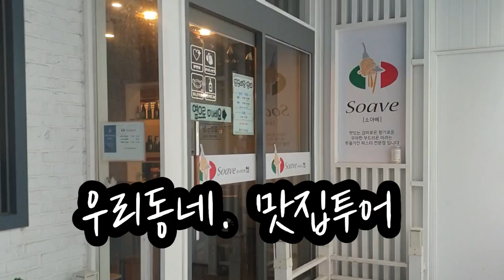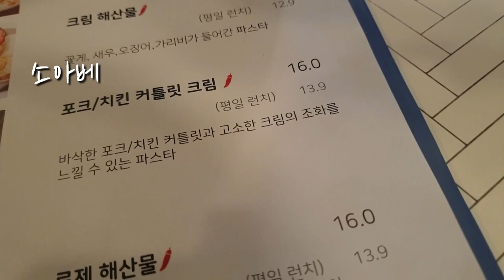Food tour동네맛집여행 파스타전문점 Soave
3시~5시 브레이크타임
3시까지 평일런치메뉴요금 적용-2000
제일인기메뉴  토마토해산물파스타
♡금방만든요리.   디저트 포함